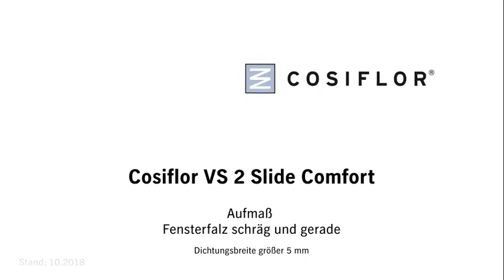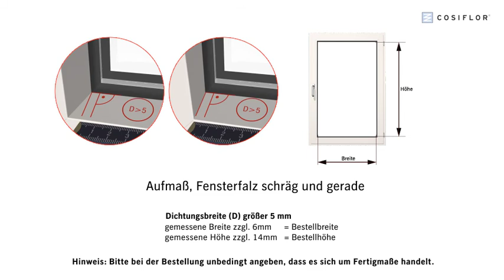Plissee VSC2 Aufmaß (Dichtungsbreite größer 5 mm)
Schau dir hier die Aufmaßanleitung für das Plissee VSC2 an. Die Anleitung richtet sich an Fenster mit schräger und gerader Fensterfalz und einer Dichtung die größer ist wie 5 mm.